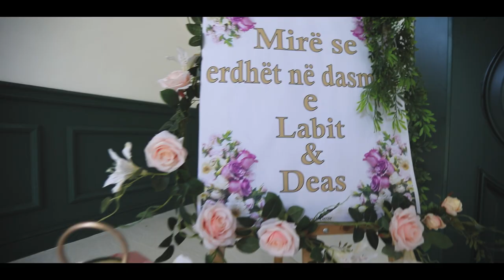Dasma 2021 Martesa Labi & Dea (Foto Kabashi)